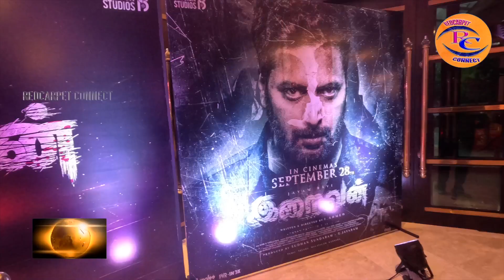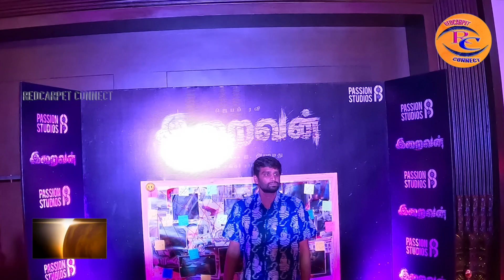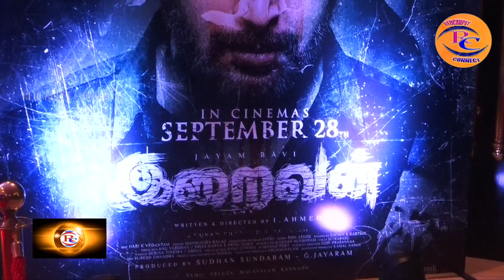Iraivan Audio & Trailer Launch Jayamravi | Nayanthra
Passion Studios
“Pre Release Event” of Movie *Iraivan*Produced by Sudhan Sundaram & Jayaram G, starring Jayam Ravi & Nayanthara
I. Ahamed

எடிட்டர்
ஊட்டி முருகேஷ்